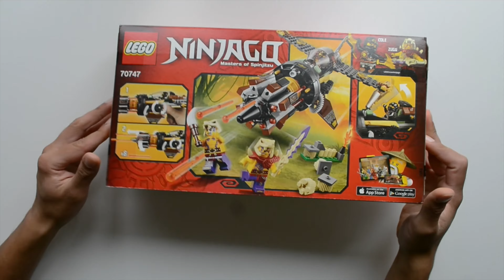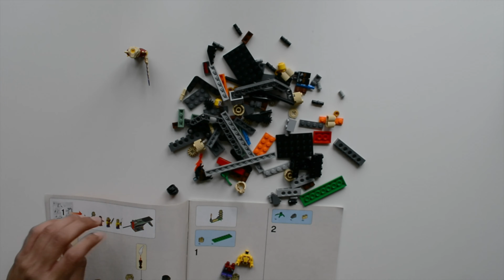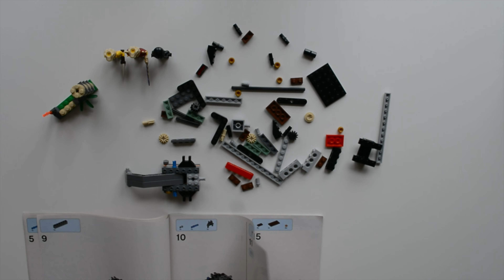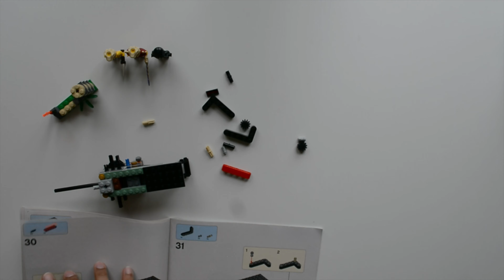LEGO Ninjago Boulder Blaster 70747 Speed Build!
This video is about LEGO Ninjago Boulder Blaster 70747 Speed Build!

LEGO Star Wars: The Mandalorian The Razor Crest